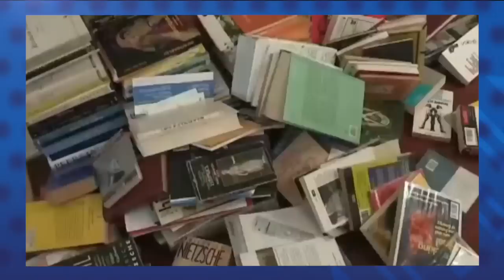Reporte | Orteguismo insiste en el cese de las sanciones internacionales